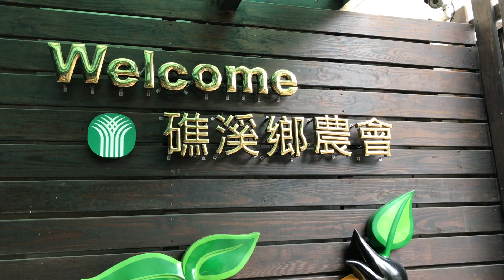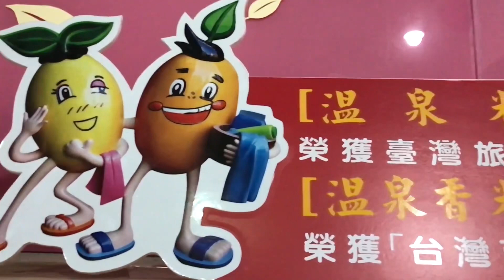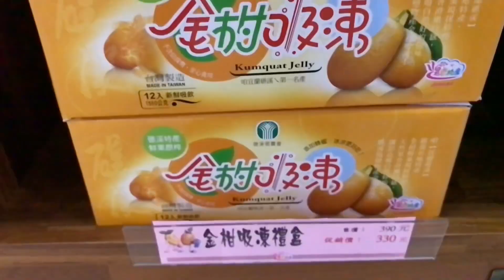以後去礁溪泡完溫泉，我知道要順便買什麼伴手回台北了！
礁溪鄉農會
地址： 262宜蘭縣礁溪鄉中山路一段175之1號